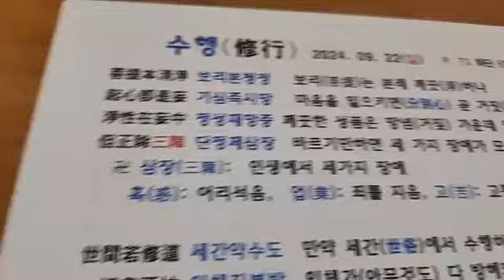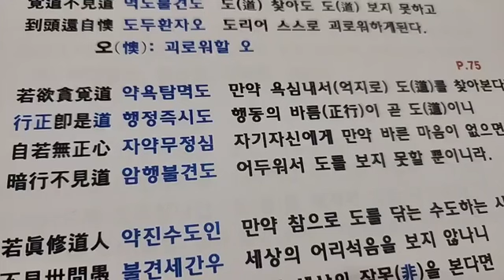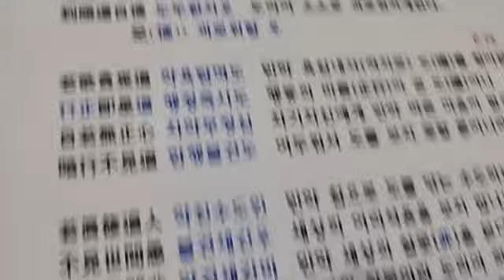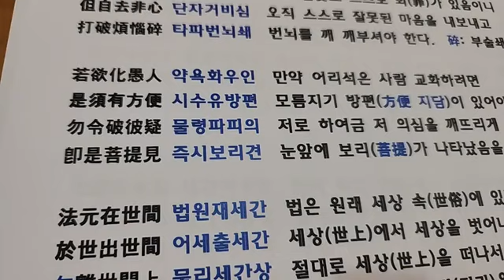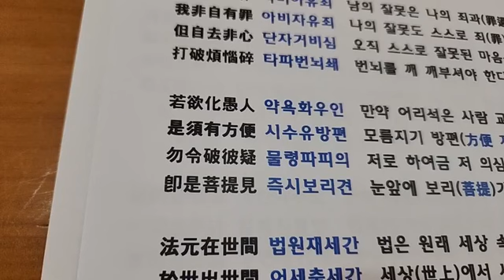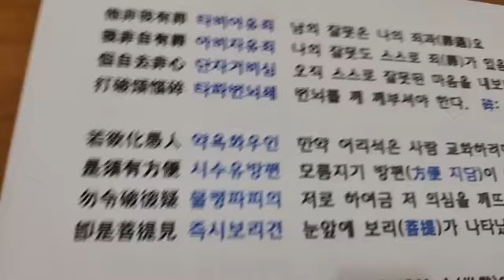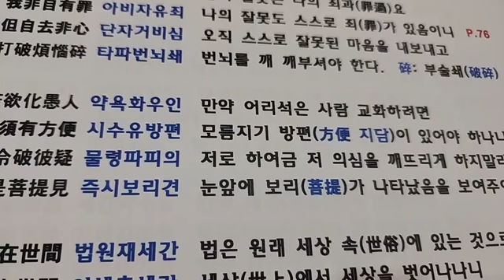육조단경 41강, 22수행-무상송(無相頌) 3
육조단경의 가르침은?
공부하면 누구나 깨달을 수 있습니다. 선종(禪宗) 제6조 혜능선사께서 단박에 깨달음을 얻는 돈오(頓悟)와 참마음을 보는 견성(見性)이 부처님이 되는 길이라는 가르침을 주신 법문입니다.

조계종의 유래가 되는 혜능대사의 육조단경의 가르침을 배우면 생각과 감각이 다 깨어납니다.  보는 힘, 듣는 힘, 말하는 힘, 생각하는 힘을 얻어서 마침내 나의 참 존재까지 찾아(見性 견성) 깨달음(成佛 성불)을 이루는 지침서가 되어줄 것입니다.

*정각사 대법당 일요일 오전 10시 검색: 정엄스님tv, 정각사tv, 행복한화엄경 정엄스님 화엄법계 법계연기 행복한화엄경 화엄사상 징관 청량국사징관 현수법장 유마경 정각사 조계종정각사 화엄도량 화엄경 유마거사 군포 산본 산본신도시 행복한화엄경 화엄경 동경대문학박사 정엄스님tv 정각사tv 행복한화엄경.